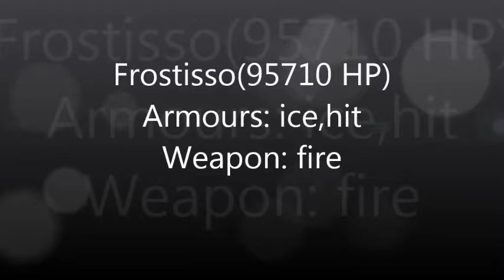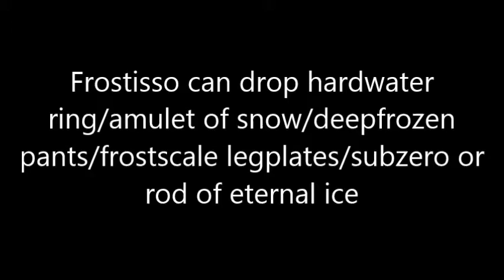TibiaMe - Where and how to kill Frostisso(2ppl without pot)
For this boss you need 70lvl. Island: nivalis; portal: dragon island